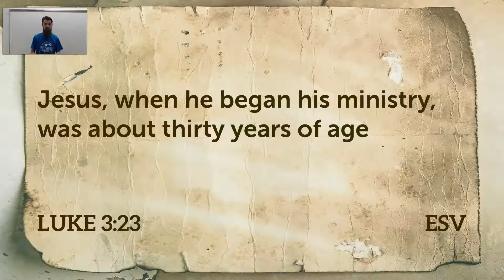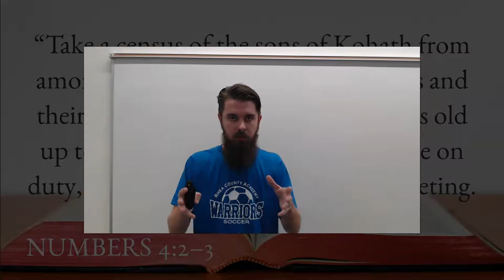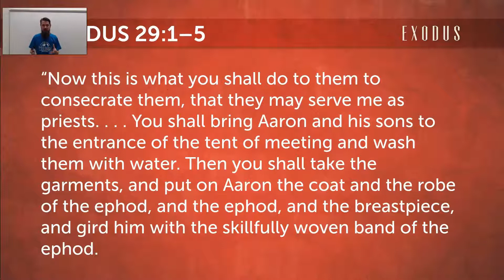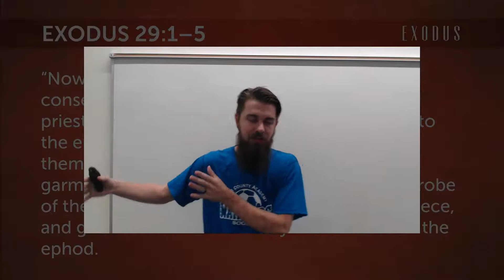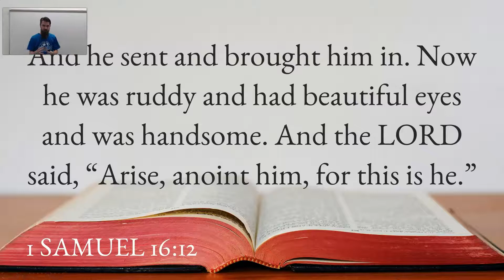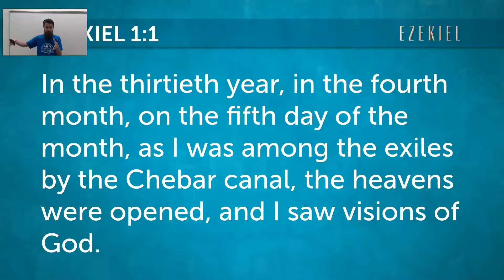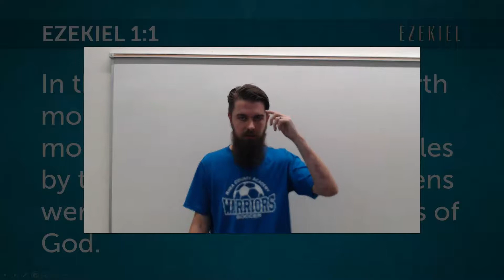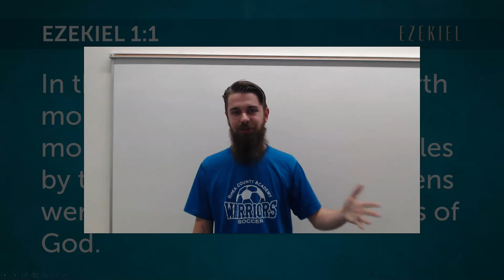Biblical Theology Today 3 The Baptism of Jesus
Why was Jesus baptized?  Why does Luke tell us it happened when Jesus was 30 years old?  The answer is that 30 years plays a central role in becoming prophet,  priest and king.  Priests are eligible for the priesthood at 30.  David becomes king at 30.  Ezekiel may become prophet at 30.